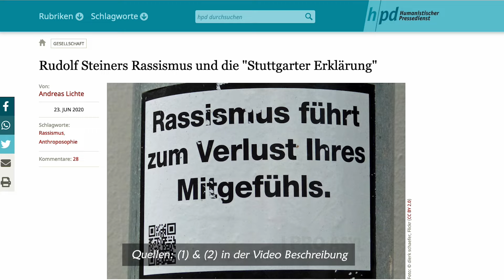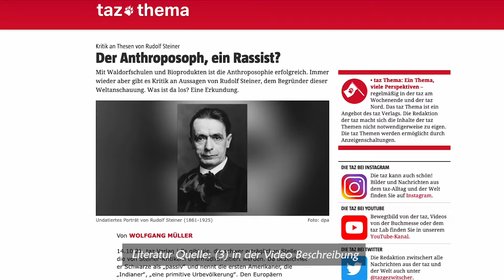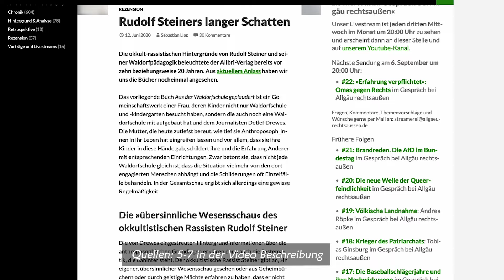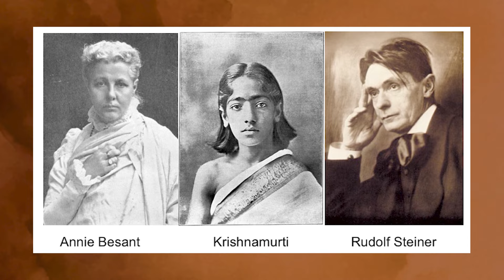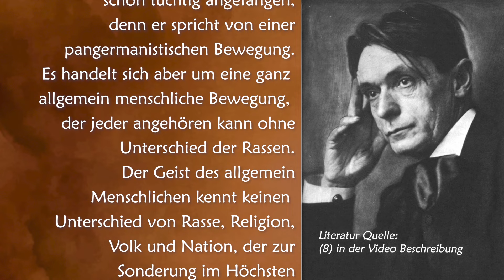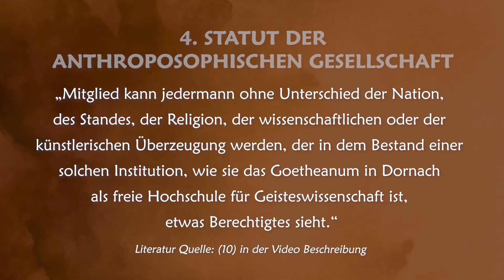Rudolf Steiner, ein Rassist!? Teil 1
War Rudolf Steiner tatsächlich ein Rassist? Dr. Michael Birnthaler beleuchtet diese Behauptung in drei Teilen. Dies ist der erste Teil mit Fokus auf Rudolf Steiner's Leben.

Literatur Quellen:

 (4) Ted van Baarda: Anthroposophie und die Rassismus-Vorwürfe. 1998/2007
 (8) Mathilde Scholl (Hrsg.): Mitteilungen für die Mitglieder der Anthroposophischen Gesellschaft, Heft April 1914, S. 307f.
 (9) Andrej Belyi: Verwandeln des Lebens. Basel 1977, S.55
 (10) Rudolf Steiner, GA 260a, S. 30
 (11) Bücher zur Frage: Rudolf Steiner als Rassist (eine Auswahl): WENZEL MICHAEL GÖTTE : « Das Verdämmern der Rassen – Rudolf Steiners Individualismus ». In : Geistige Individualität und Gattungswesen. Anthroposophie in der Diskussion um das Rassenverständnis. Sonderheft Mitteilungen aus der Anthroposophischen Arbeit in Deutschland. Sommer 1995, S. 4 – 27;
MICHAEL KLUSSMANN : « Zum Rassismus-Streit », Teil 1 – 5. In : Das Goetheanum. Wochenschrift für Anthroposophie, 1996, Nr. 30, 31, 33, 34, 35, S. 341 – 344, S. 355 – 357, S. 379 – 381, S. 393 – 395, S. 411 – 413;
MANFRED LEIST; LORENZO RAVAGLI; HANS-JÜRGEN BADER : « Rassenideale sind der Niedergang der Menschheit ». Anthroposophie und der Antisemitismusvorwurf. Stuttgart 2001;
UWE WERNER : Rudolf Steiner zu Individuum und Rasse. Sein Engagement gegen Rassismus und Nationalismus. Dornach 2011;
DETLEF HARDORP : « Die deutsche Waldorfbewegung in der Zeit des Nationalsozialismus. Rassebegriffe im Werk Rudolf Steiners ». In : Inge Hansen-Schaberg : Waldorf-Pädagogik. Baltmannsweiler 2012, S. 138 – 180;
ROBERT ROSE : Evolution, Rasse und die Suche nach einer globalen Ethik. Eine Antwort auf die Kritiker der Anthroposophie und der Waldorfpädagogik. Berlin 2016;
ALBRECHT HÜTTIG (HG.) : Kontroversen zum Rassismusvorwurf. Berlin 2017; Es ist uns ein Herzensanliegen mit diesem Kanal dazu beizutragen, die Anthroposophie und das Werk von Rudolf Steiner bekannt zu machen. Mit unseren Videos wollen wir nicht nur den Intellekt ansprechen, sondern vielmehr die Herzen der Menschen berühren. Dabei ist es uns wichtig, Ihnen qualitativ hochwertige und fundierte Video-Beitrage zu bieten. Der Kanal wurde mit viel Idealismus und Engagement aufgebaut und auch weiterhin geführt. Das Erstellen der Videos ist mit einem oft unvorstellbaren Aufwand und Kosten verbunden, so dass wir immer mehr auf eure Unterstützung bauen wollen. Wir haben vor, den Kanal weiter zu professionalisieren und innovative Formate zu entwickeln!
Wir freuen uns über Ihre finanzielle Unterstützung unserer Arbeit durch eine Spende
Herzlichen Dank!